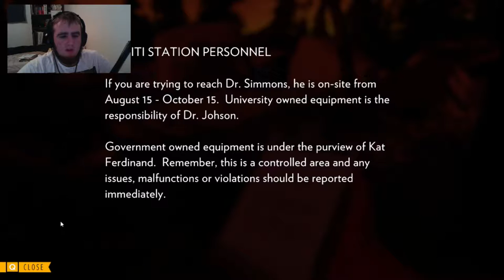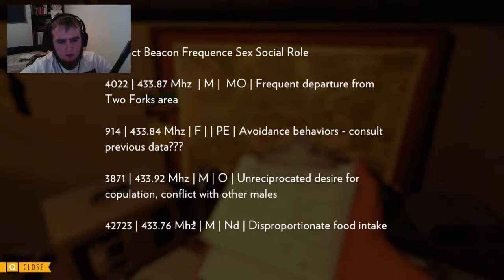Firewatch (Playthrough) - Ep. 7 - Beeping Device